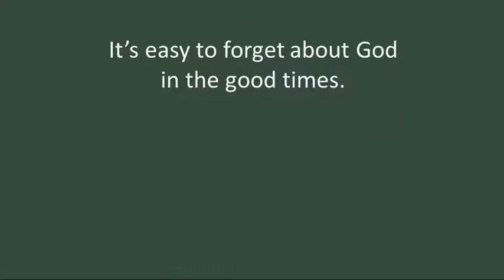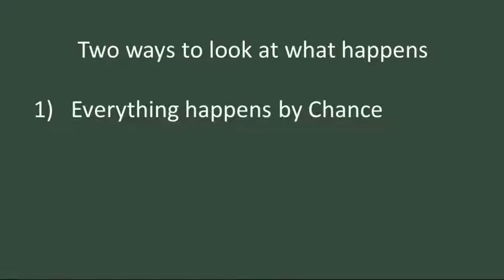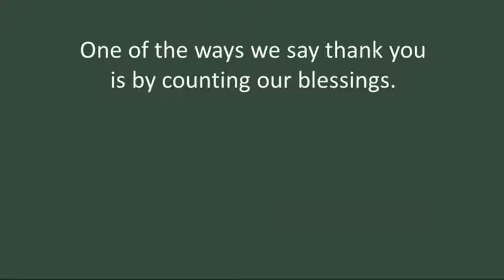2020 10 14 Marquette Devotional